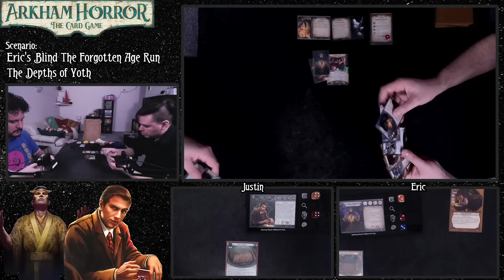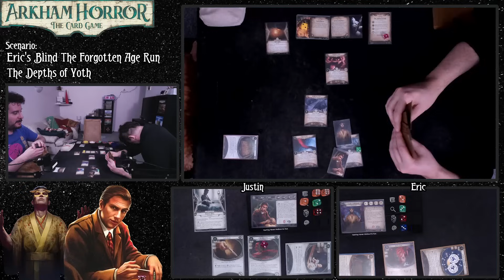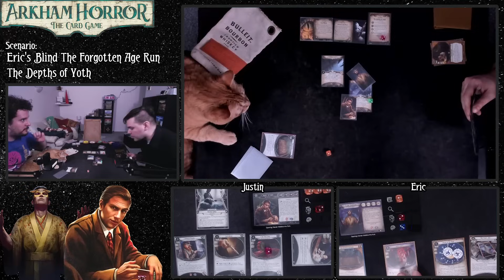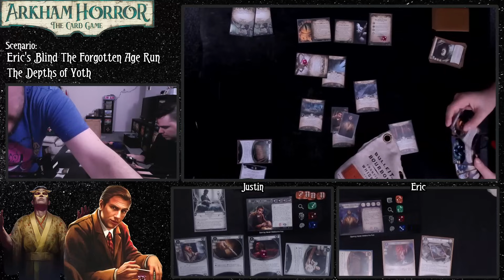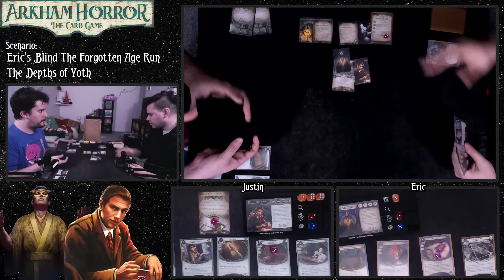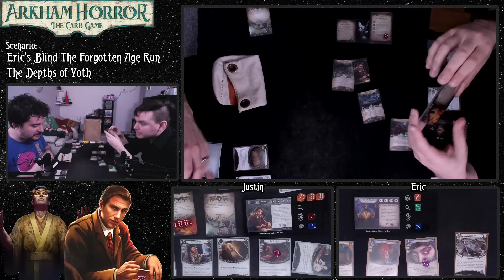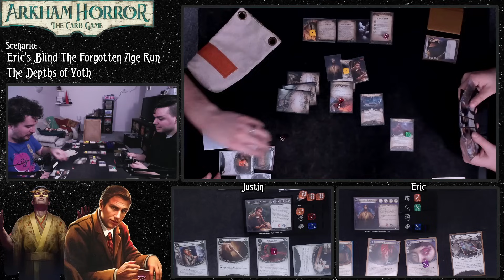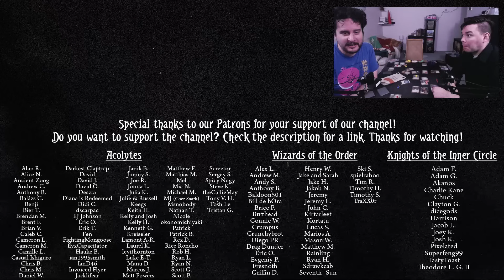Eric dives into the depths of Yoth! (ERIC BLIND FORGOTTEN AGE #10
How deep can Yoth be, really?